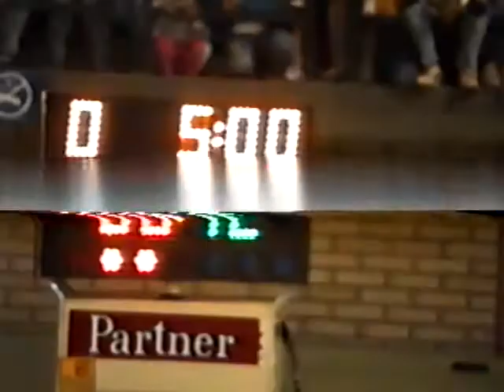62 kg. Rama (ALB) vs Toni Tancev (YUG) Balkan Championship 1991, Radovish